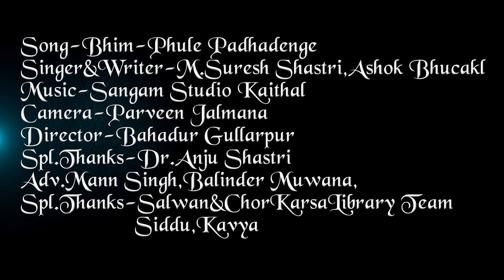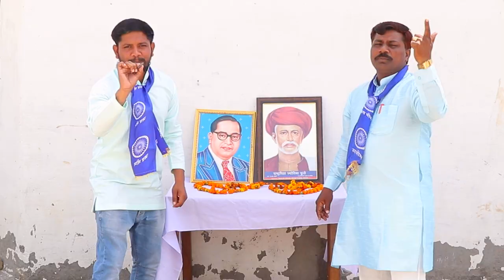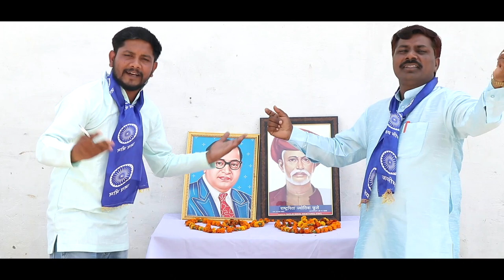New Song Bhim Phule Padha Denge Singer Suresh Shastri Gonder Ft Ashok Bhuckal Dacher New 2022 Song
Song : Bhim Phule Padha Denge
Singer : Suresh Shastri ft Ashok Bhuckal
Lyrics : Dr.Anju Shastri (Gonder)
Camera:Parveen Jalmana
Diraction, Editing:Bahadur Gullarpur
Spl.Thanks : Library Salwan and Chorkarsa Team , Adv.Mann Singh ,Balinder Muwana